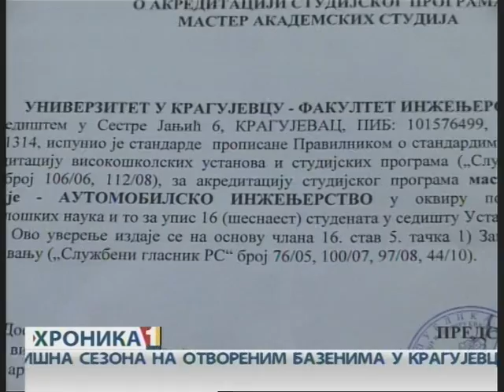Hronika RTK prodekan za nastavu 14 06 2013